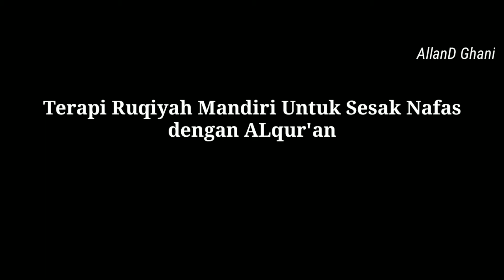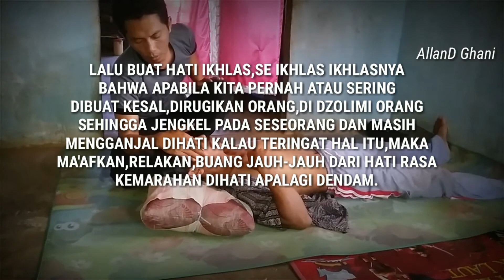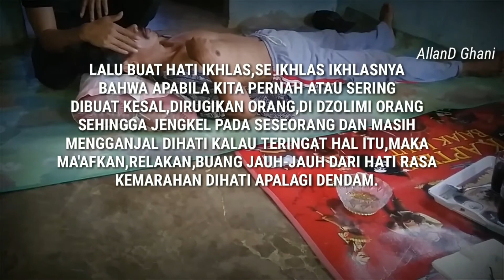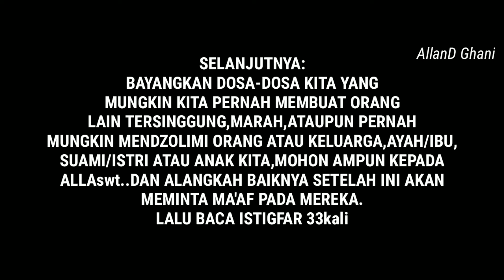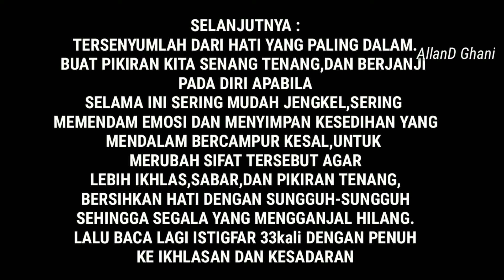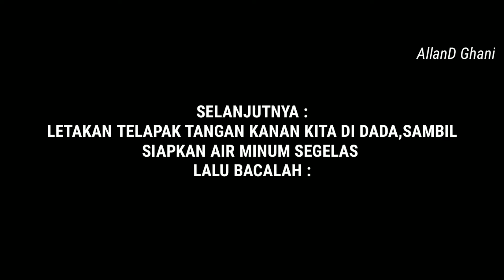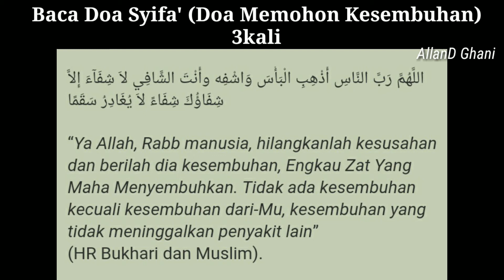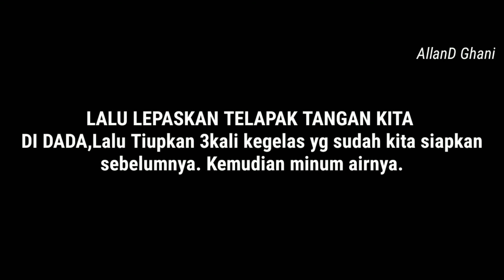cara merukiyah diri sendiri untuk penyembuhan sesak nafas&asma